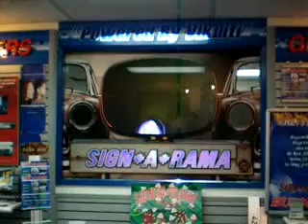Sign-A-Rama Burnaby Tunnels 3M Vikuiti Lobby Screen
3M's Vikuiti film hilights our showroom video window. Custom cut and added to a graphic gives an unbelievable presentation.